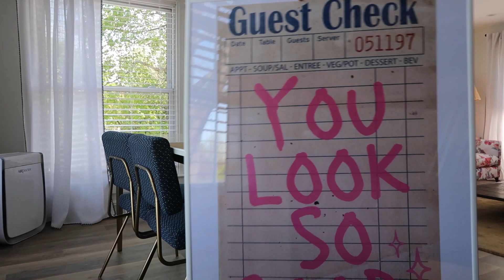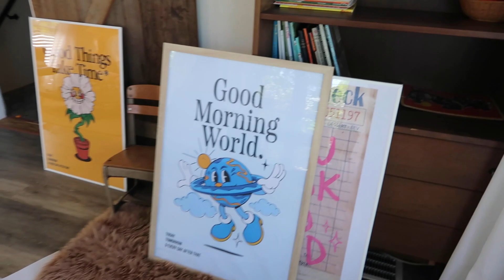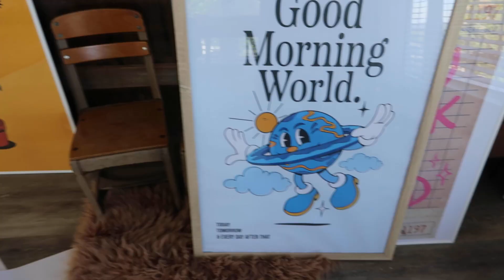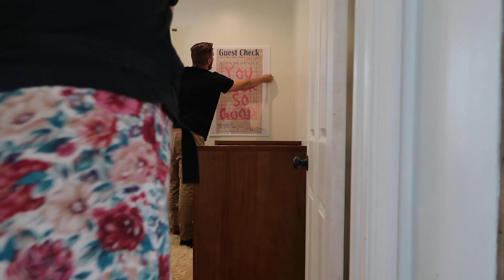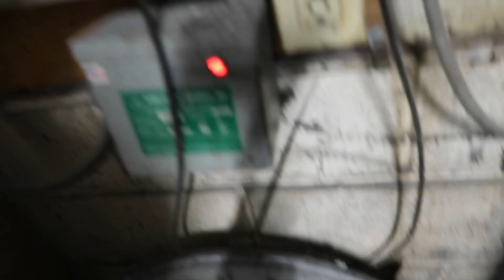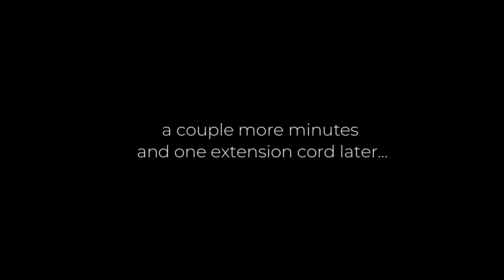Part 1 | Hanging 70’s Inspired Art to Modernize and Refresh our Airbnb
Today we're hanging some prints we bought from Etsy and printed from Staples in our 70's Inspired Airbnb. The basement remodel is nearly finished. And the upstairs refresh looks amazing!

Learn more about our design, renovation and real estate services